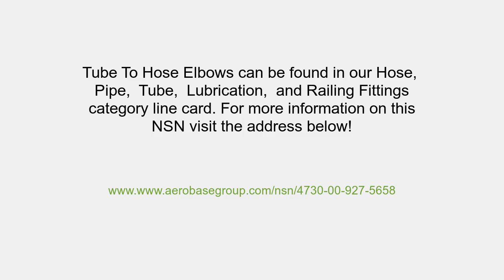4730-00-927-5658 Tube To Hose Elbow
Tube To Hose Elbow NSN: 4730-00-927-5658 niin: 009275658